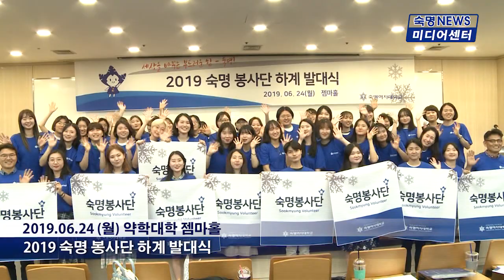[숙명여자대학교/숙명여대] 숙명뉴스 2019.06.24_2019 숙명 봉사단 하계 발대식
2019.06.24(월)  2019 숙명 봉사단 하계 발대식

제작: 숙명여자대학교 미디어센터
검수: 숙명여자대학교 커뮤니케이션팀